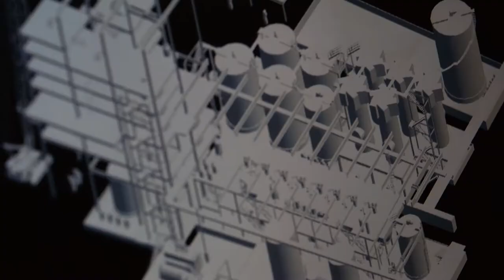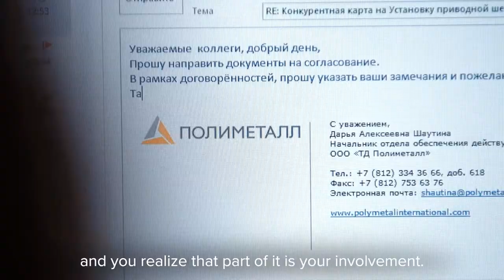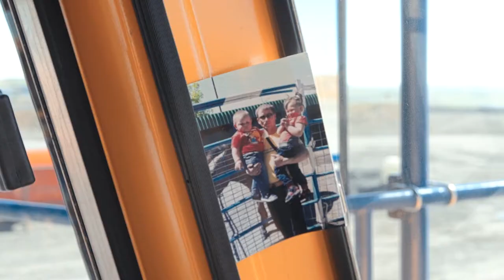Polymetal. Just a Job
Have a look what does it mean to work at Polymetal. Dedicated to the 20th anniversary of the company.